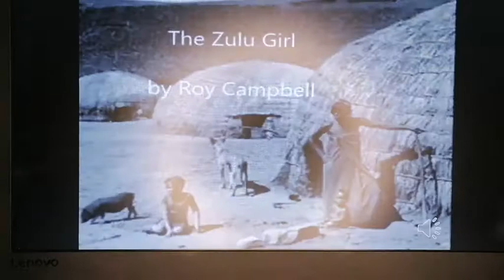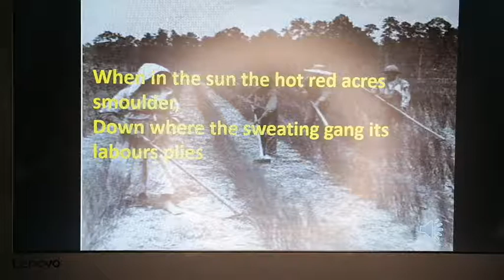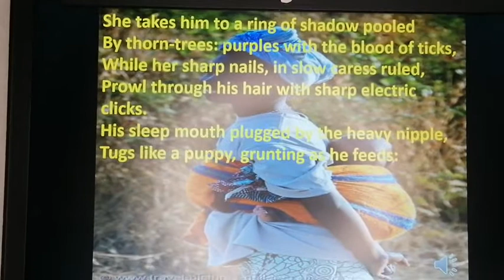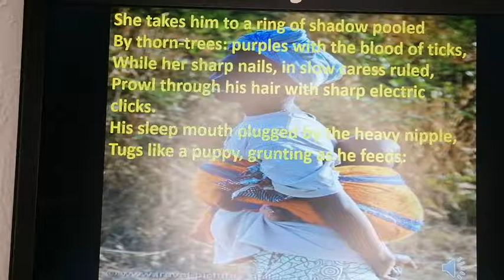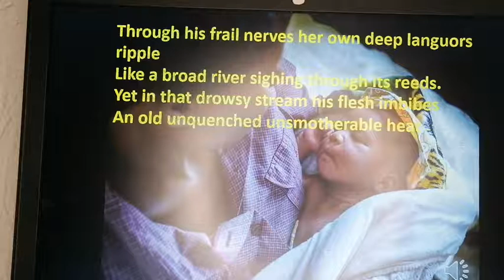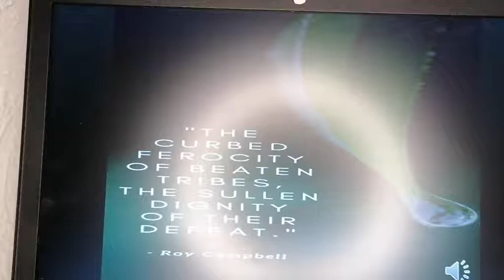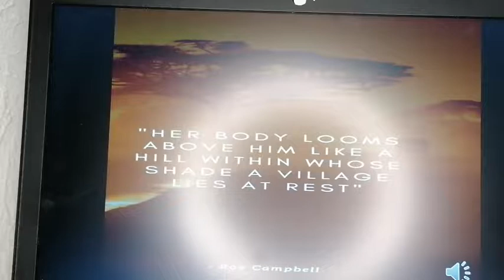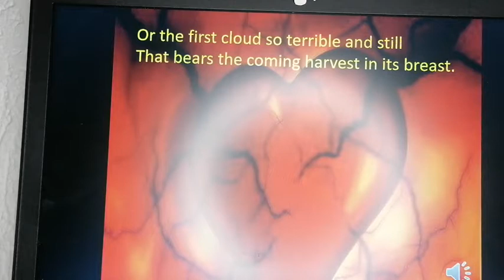Zulu girl poem Roy Campbell analysis